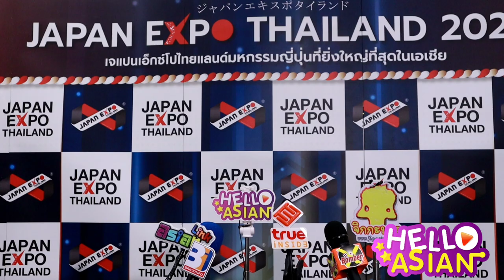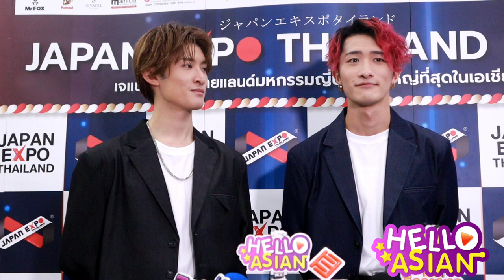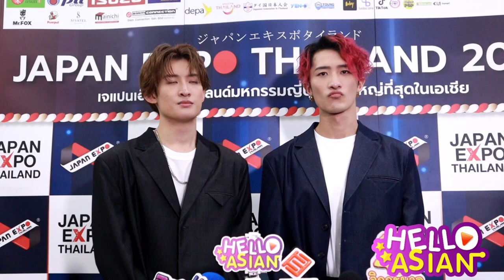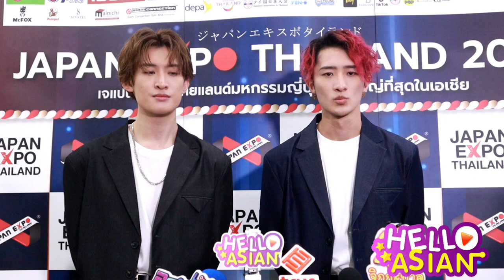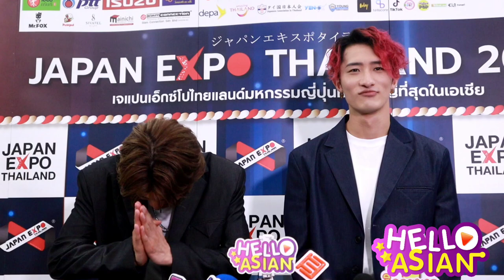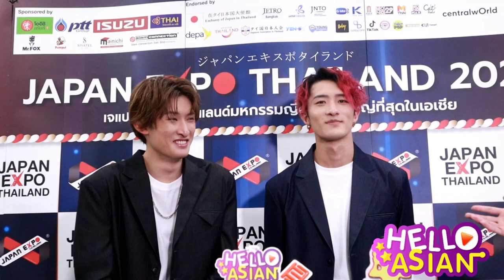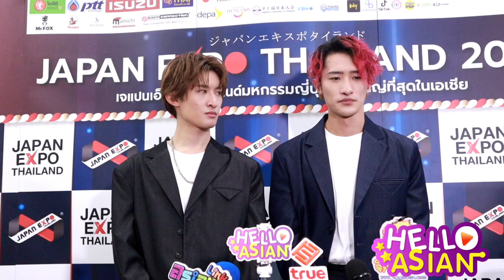Hikaru lwamoto , Koji Mukai SnowMan มาไทยครั้งนี้ ผมหล่อขึ้นครับ !! จะซื้อของไปฝากเพื่อนที่ไม่มา